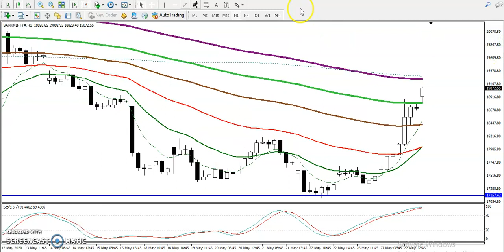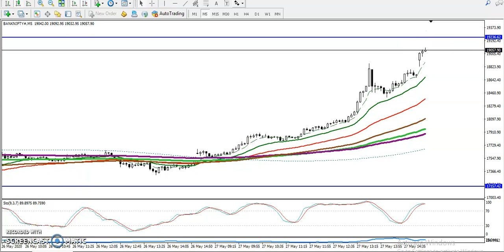Bank Nifty Analysis